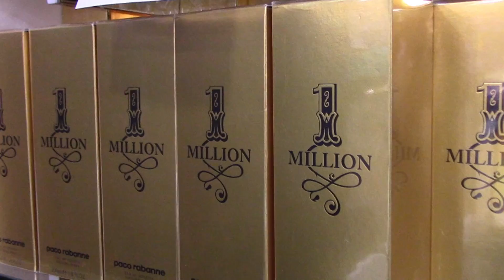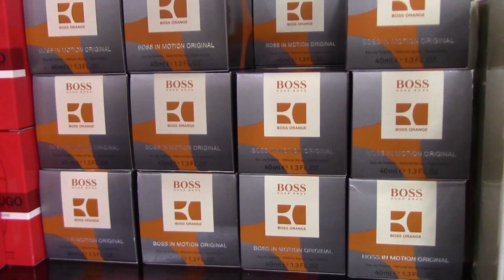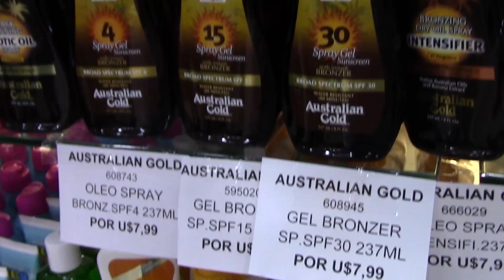Beauty Friday no Paraguai - Elegancia Company (Mar/2016)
Fomos até Ciudad Del Este conferir a Beauty Friday da Elegância Company, promoção que acontece nos dias 03, 04 e 05 de Março/16.
A Beauty Friday é um evento especializado na área da beleza, focado em produtos de perfumaria, cosméticos e maquiagem. A ideia do evento, inspirado na Black Friday americana, é oferecer descontos reais nestes produtos voltados para o público feminino.